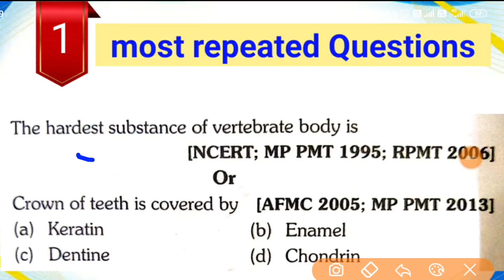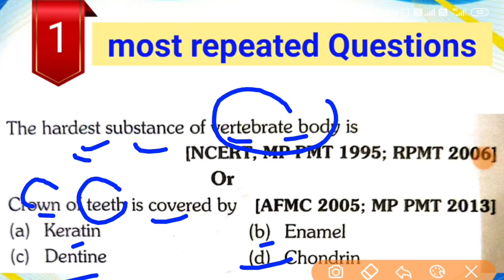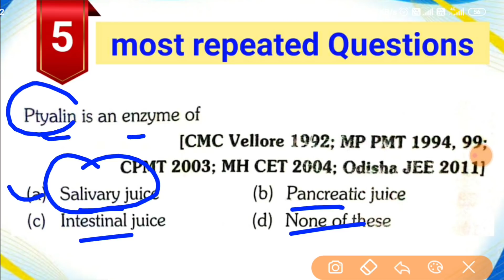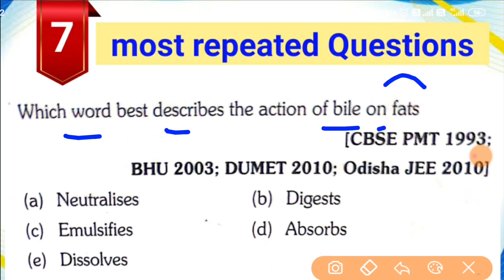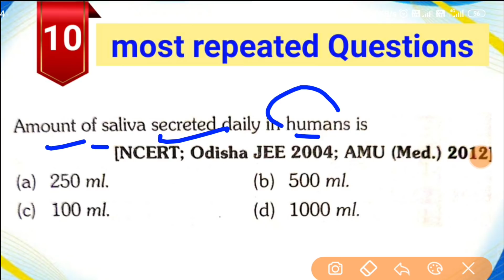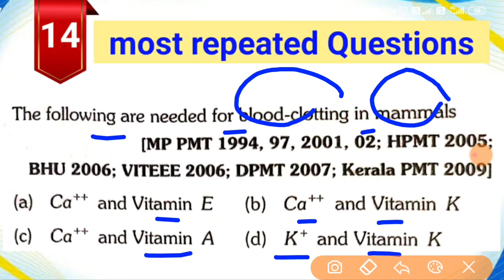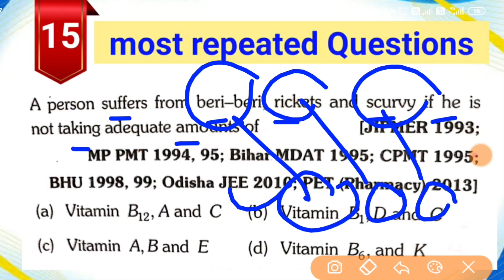Biology के ऐसे Questions जो हर साल NEET मैं repeat होते है ||most repeated question-Digestive System